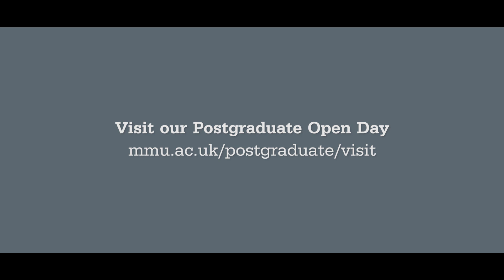MSc Occupational Safety, Health and Environment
Shape the future of health and the environment at Manchester Met.